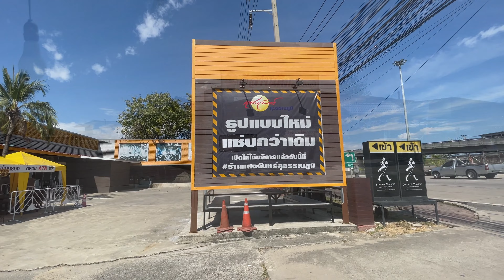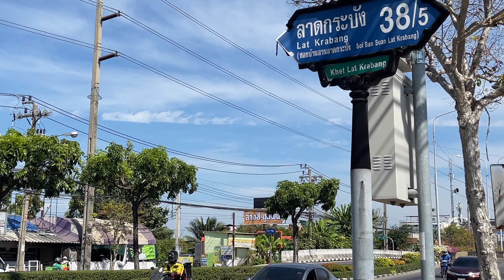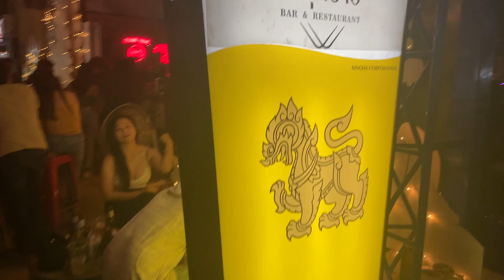Suvarnabhumi Lat Krabang Nightlife, Bangkok, Thailand December 2021 - naughtynightlifeasia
If you enjoy watching this...Help "Naughty" make more videos by buying him a coffee (beer)... it just takes a minute and is much appreciated. by him and the girls! 😉

Well, after a few heavy nights pre-Christmas the "naughty" team decided to get away for a bit.

Plus, although it has not been reported very widely over Christmas and New Year there seems to be a fair bit of "flu" in some of the nightlife areas in Bangkok - Soi 4, Soi 7 and Soi Cowboy which have been effected/infected! You have been warned!

So, when we arrived back in Bangkok back we stayed at a friends at Lat Krabang which is a 5 minute taxi journey from Bangkok/Suvarnabhumi Airport.

"Naughty" used to live around here so we know the area pretty well.

Although usually used as a base for a night or two before catching a flight, there is a small stretch of Lat Krabang Road which in "normal" times is pretty busy at weekends - with a host of young Thais who work at the airport -  including air stewardesses, ground crew and Duty Free staff from King power.

There are also a host of workers from the factories, warehouses and logistics companies employed nearby.

King Mongkut's University is just a few minute drive away so there are also plenty of students in their early 20s.

We were staying near Paseo Mall.

On the corner of King Kaew Road/Lat Krabang Road is "Moonlight" ("Sang Chan" in Thai).

This massive Thai nightclub is actually owned by the same people who own the Hillary Bars in Sukhumvit. Not sure if it is open yet - maybe partially.

Then we walk past the best/most popular Thai restaurant in the area "Isaan Derm".

Another "Moonlight Bar & Bistro" - which is a rooftop bar. About 3 or 4 nice restaurants opposite and next door.

Just past the entrance on the Lat Krabang Road is Korat Grilled Chicken. (Big Plastic Chicken outside)

Very good, large portions and cheap. (Be careful can be VERY spicy)

"Bridge Bar", "Paradox" and "Society Music and Bars" plus a couple more small bars are found just before Lat Krabang 42/4.

"Live Box" has aircon and food in the other half of the bar/restaurant. Very nice but probably the most expensive beer and food around here.

On the opposite side of the road is 55k Rooftop Bar. Great owner and nice cool breeze.

I very rarely go in "72 Race and Bar" as the music is so ridiculously LOUD, but it is always busy.

"Chidlom" - again bring your ear plugs

There is new bar - Warehouse 8 - which again even has the luxury of aircon inside. Older crowd in here - possibly even 30 and above!

The busy parts of the video in the last few minutes were taken on New Year's Eve in Bangkok...which was chaos.

Pre-lockdown this amount of people would be a normal weekend night out - especially payday weekend!